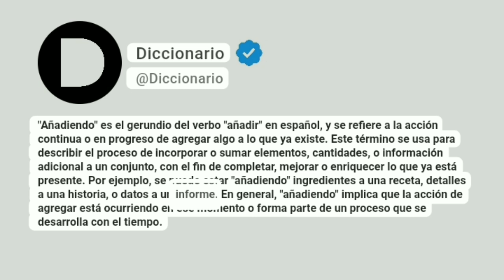Añadiendo Significado En Español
"Añadiendo" es el gerundio del verbo "añadir" en español, y se refiere a la acción continua o en progreso de agregar algo a lo que ya existe. Este término se usa para describir el proceso de incorporar o sumar elementos, cantidades, o información adicional a un conjunto, con el fin de completar, mejorar o enriquecer lo que ya está presente. Por ejemplo, se puede estar "añadiendo" ingredientes a una receta, detalles a una historia, o datos a un informe. En general, "añadiendo" implica que la acción de agregar está ocurriendo en ese momento o forma parte de un proceso que se desarrolla con el tiempo.